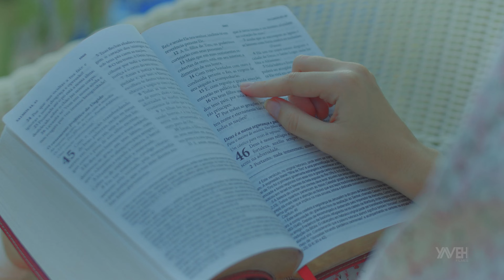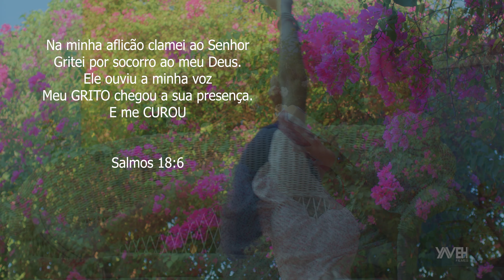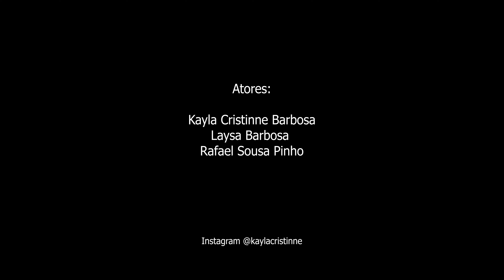CAOS'' CURTA METRAGEM SOBRE DEPRESSÃO / IMPOSSÍVEL NÃO SE EMOCIONAR COM ESTE VÍDEO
A depressão na adolescência atinge entre 10% e 20% dos jovens do mundo todo, de acordo com a Organização Mundial. Veja neste Curta Metragem, algumas das reações causadas pela depressão.

Curta Metragem Caos:

Roteiro: Luaran Lins/Rogelma Pinho
Produção: C. Augusto Oliveira
Assistente de Produção: Maria Barbosa
Produção Musical: Jeferson Sousa
Composição: Allef Mendes
Realização: Yaveh Filmes

Trilha Sonora: Filaments' by @Scott Buckley  Sad Ambiental Music